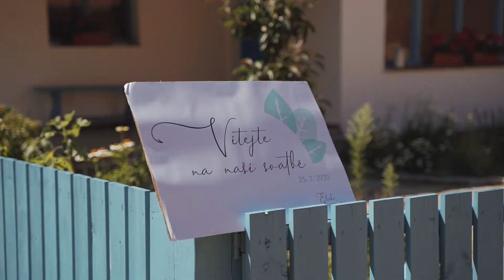Svatební videoklip - Čákorovi - 25.07.2020